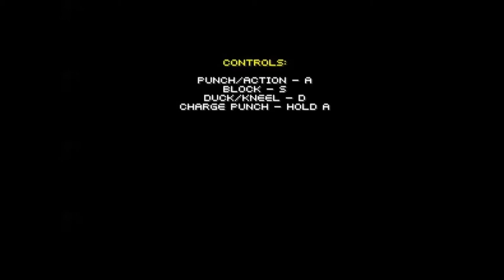CPTV One Shot: Ivan Drago Justice Enforcer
A game about punching American excess in the face until it dies.  I approve.